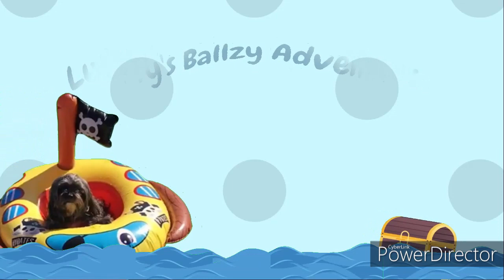PETVLOG Luffy Short Ride | Luffy's Ballzy Adventures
Hi!

Love,
Ballzy Luffy

This video is about:

dog vlog tacoma,
dog vlog channels,
new dog vlog,
dog lovers vlog,